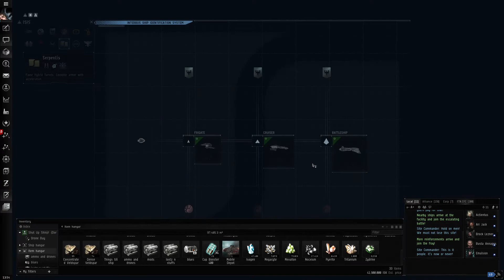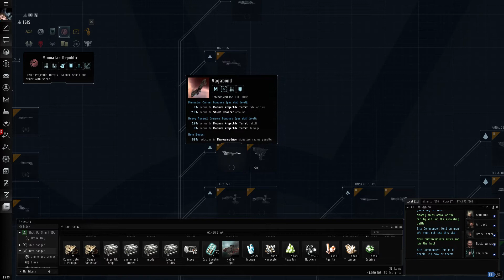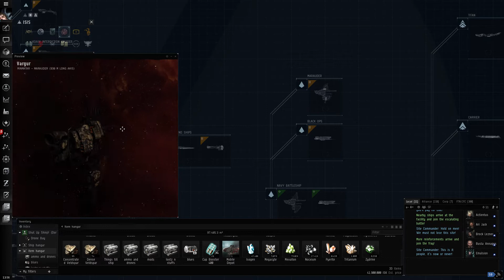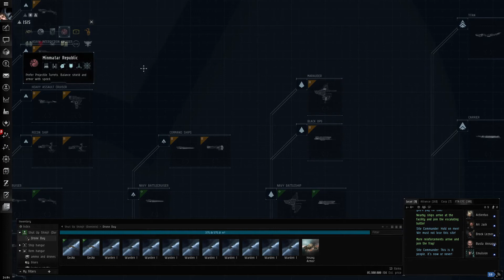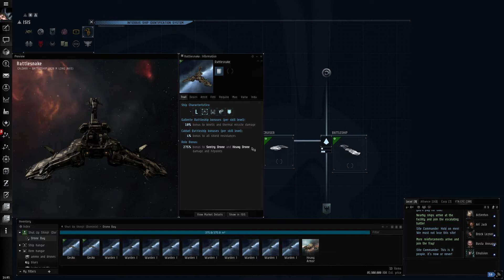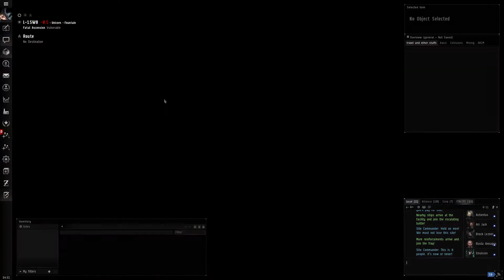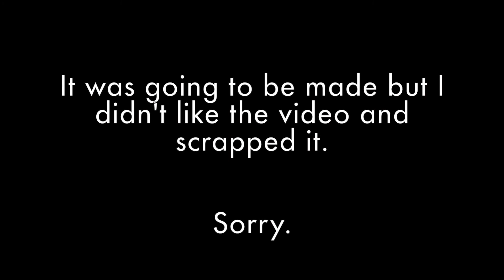EVE Online 101 - #10 Anonmaly Running (Ratting) - We Need Cheese, Lot's of Cheese.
In this video I will be explaining what ratting is, what to fit your ship with, the type of ship you'll need, and then go out into space, find one, and do it.